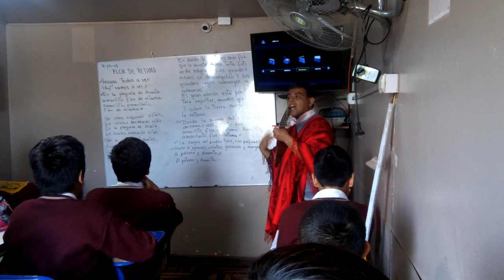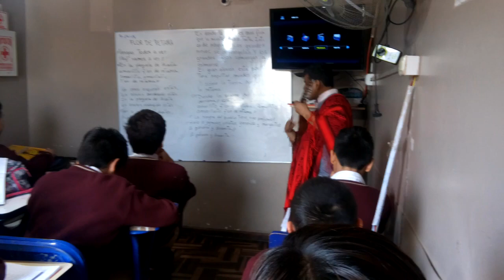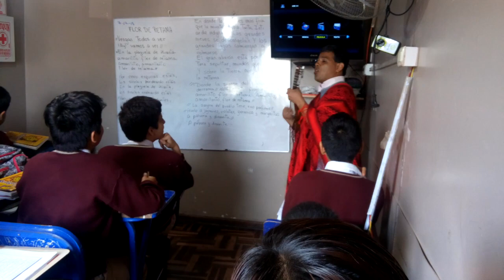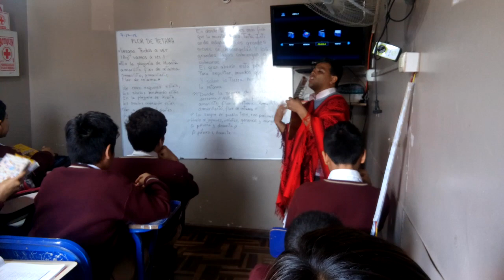FLOR DE RETAMA. Cierre de clases.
Último día de clases en un colegio de SAN BORJA